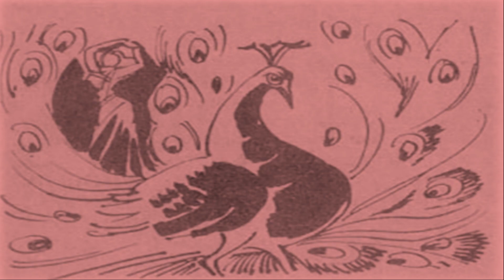சிவகாமியின் சபதம் | Sivagamiyin Sabatham | தாமரைக் குளம் | கல்கி | அத்தியாயம் 14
எழுத்தாளர் ஜெயமோகன் வாசகர் கடிதம் இந்து மதம் என ஒன்று உண்டா? |பகுதி 1

எழுத்தாளர் ஜெயமோகன் வாசகர் கடிதம் இந்து மதம் என ஒன்று உண்டா? |பகுதி 2

இந்து மதம் என ஒன்று உண்டா? | பகுதி 3 | வாசகர் கடிதம் | எழுத்தாளர் ஜெயமோகன்

நீலி மின் இதழ்யில், நவம்பர் 1, 2022 இல் வெளியிடப்பட்ட சிறுகதை: “சிறு பாதத் தடங்கள்” கன்னட மொழியால் சுனந்தா பிரகாஷ் கடமே, தமிழில் நரேன்.